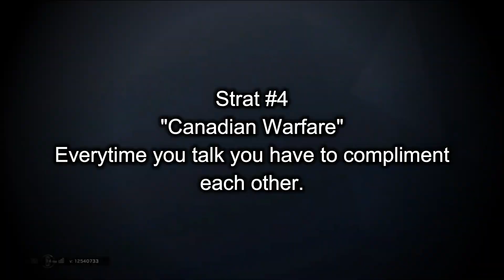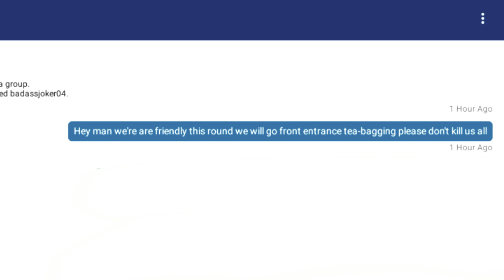R6S: Strat Roulette! (Rainbow 6: Siege FUNTAGE)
Hope You Guys Enjoyed & If You Did Not Then You Are Able To Go Watch Another Channel.

Warrior

Don't waste your time if there are any hateful comments they will be removed